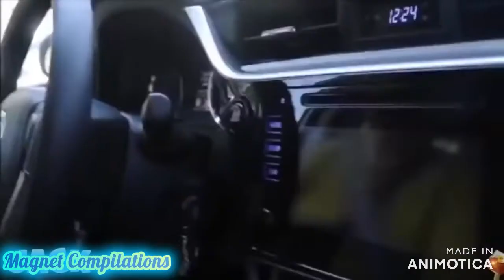Vlog Squad Hottest Moments (Natalie, Corinna Kopf, Liza Koshy)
CREDITS!